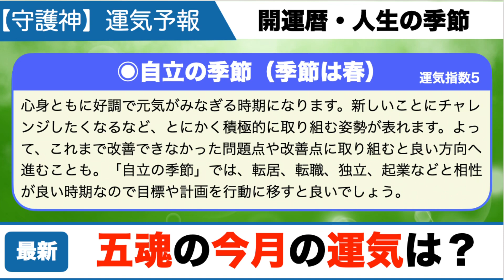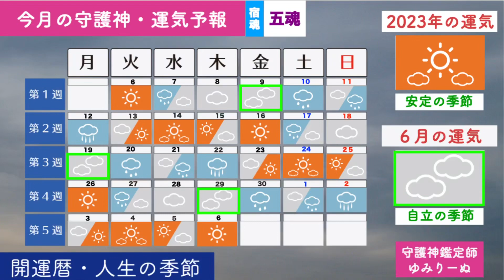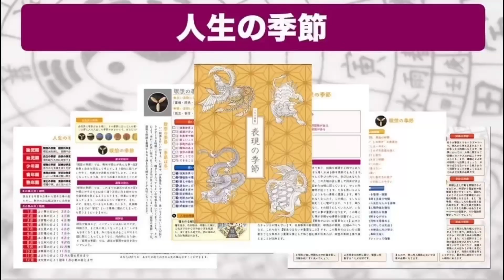2023年6月の五魂の運気予報。運勢を占う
▼数魂を知りたい方はこちら

2017年から年間約250講演を行ない、3年間で約30,000人を動員
23歳で起業。全国的ブームになった【にがり】の火付け役
2020年10月からオンライン講座スタート、月間20講座開催

◉著書
日本の神さま開運BOOK